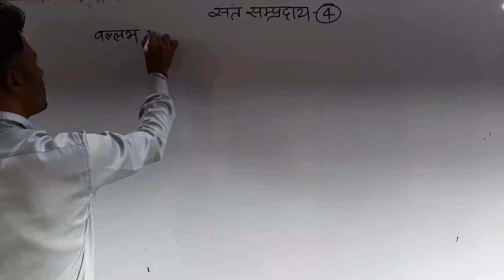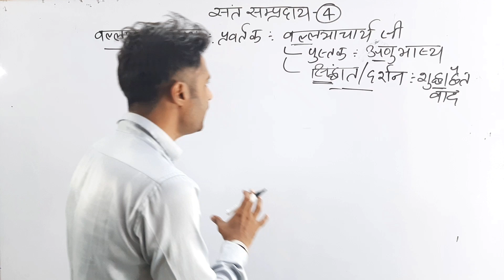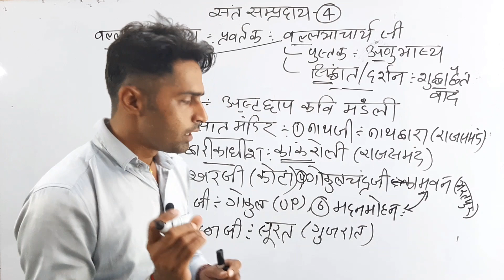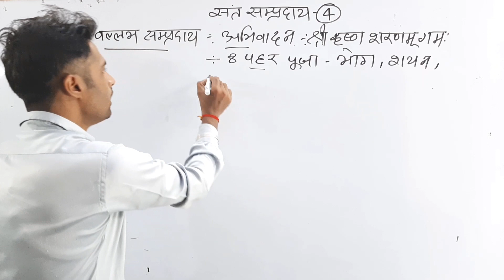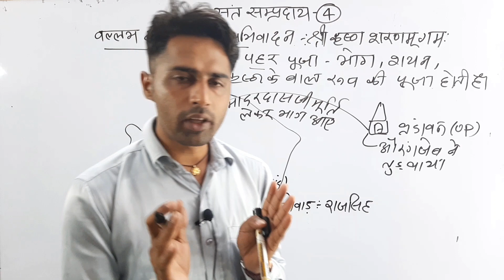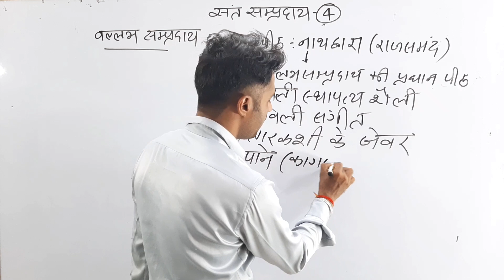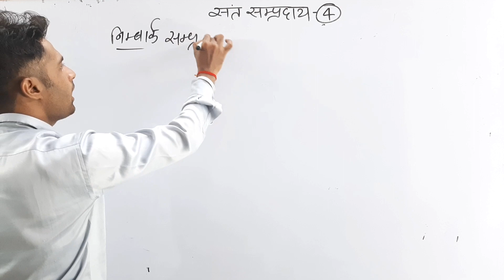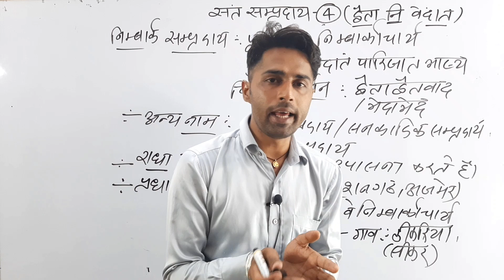संत व संप्रदाय (Part -4) ।। राजस्थान की कला व संस्कृति